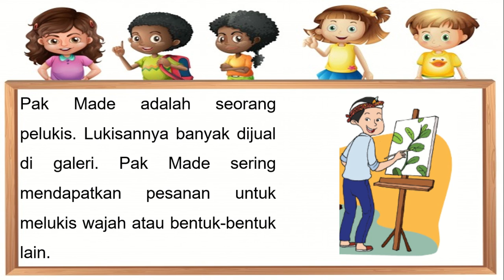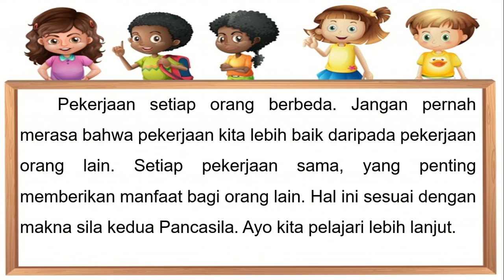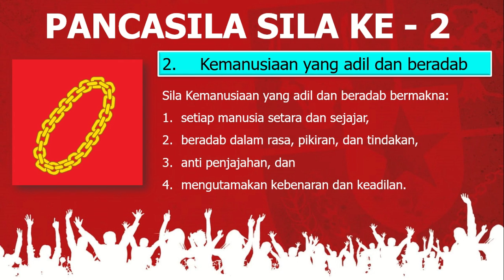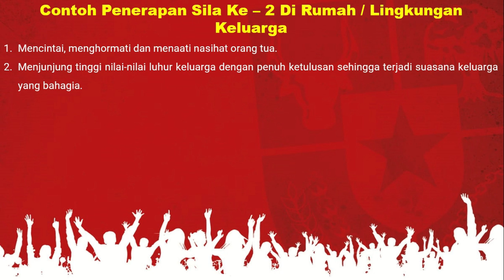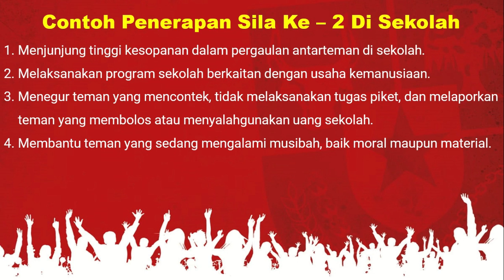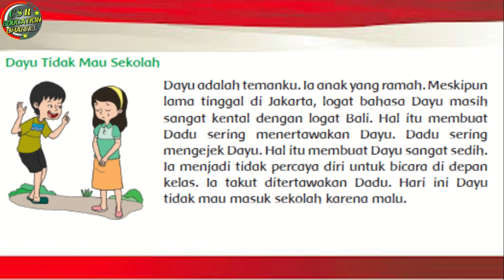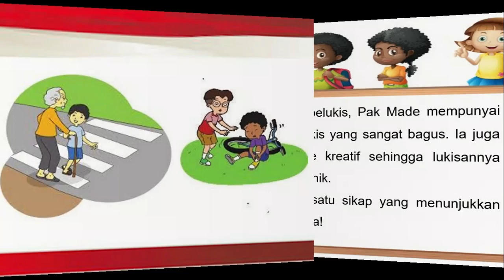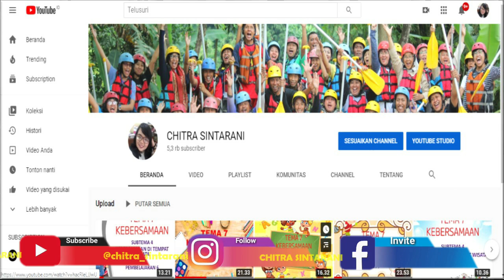Kelas 4 Tematik : Tema 4 Subtema 2 Pembelajaran 2 (Berbagai Pekerjaan)